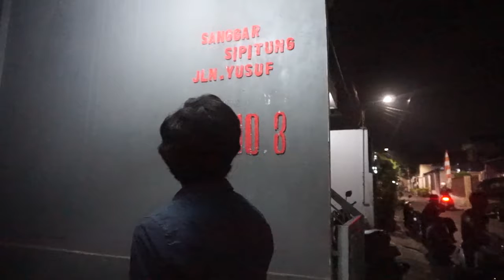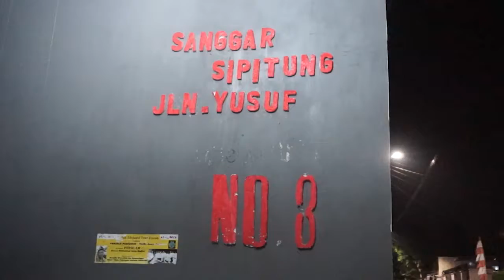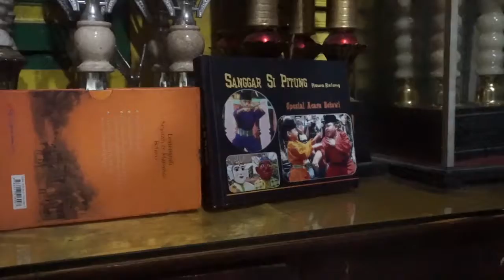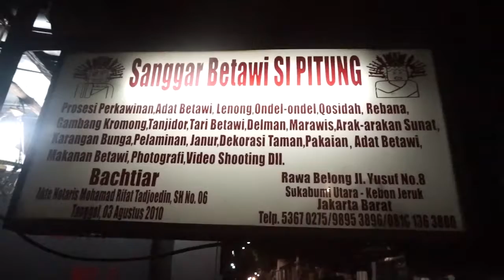Culture Trip: Belajar Silat si Pitung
Lihat lenong udah, makan udah, sekarang, tinggal latihan silat. Dalam kesempatan kali ini, trio Nadine, Putu, dan Edo jalan-jalan asyik di Jakarta setelah pulang dari Surabaya.